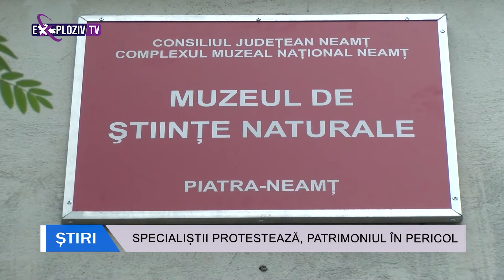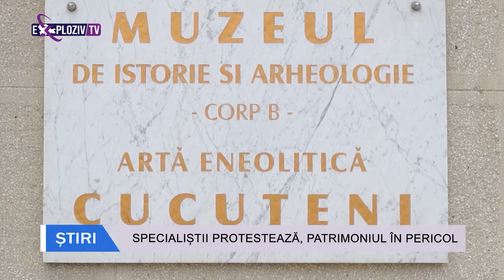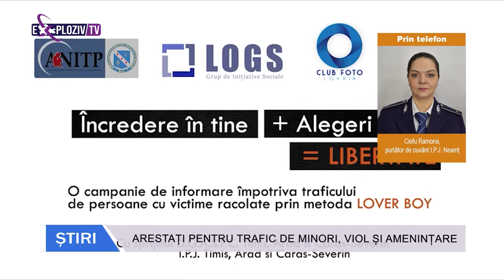Stirile Exploziv Tv Neamt 27 01 2021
Știrile Exploziv TV Neamt - 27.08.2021

TITLURILE EDIȚIEI:
*SPECIALIȘTII PROTESTEAZĂ, PATRIMONIUL ÎN PERICOL
*ARESTAȚI PENTRU TRAFIC DE MINORI, VIOL ȘI AMENINȚARE
*PARC DE AVENTURĂ ÎN ȘTRANDUL TINERETULUI
*ESTE CĂUTAT DE FAMILIE